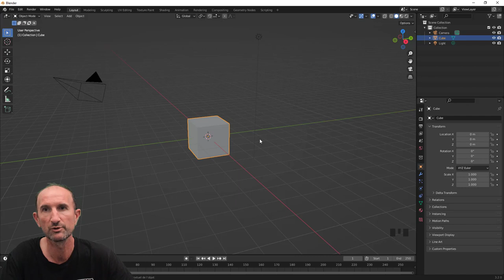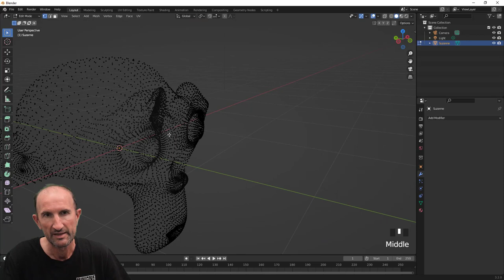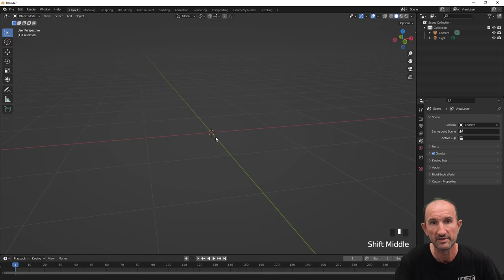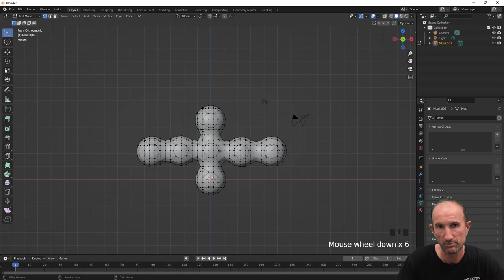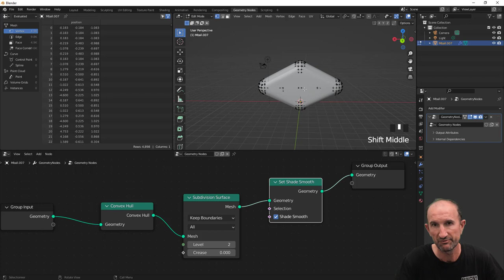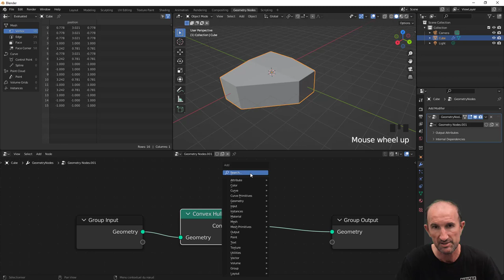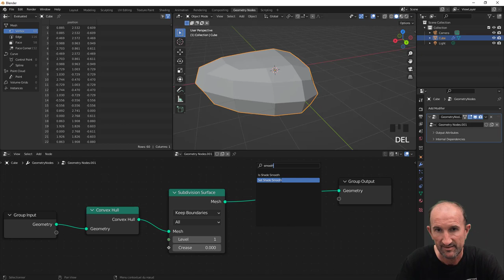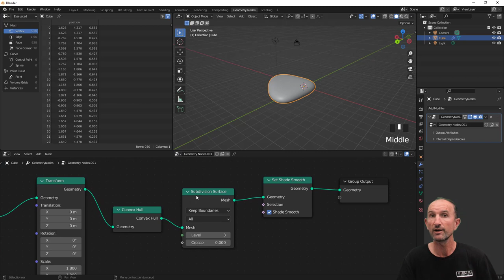Blender 3.2.x - 10 - Convex Hull sur Geometry Nodes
Nous voilà parti sur un nouveau nœud du module Geometry Nodes, cette fois-ci on va travailler avec le nœud Convex Hull, très souvent utilisé pour le nuage de points, voir lien ci-dessous